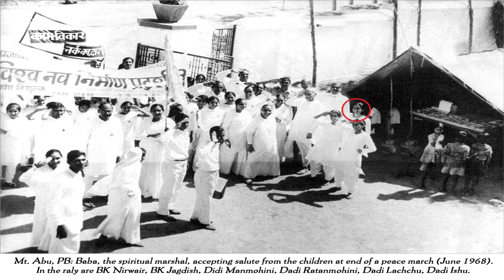|| Ishu Dadi Ji || 3rd Memorial Day Song || Brahma Kumaris || BK YugRatan ||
Singer-Bk YugRatan